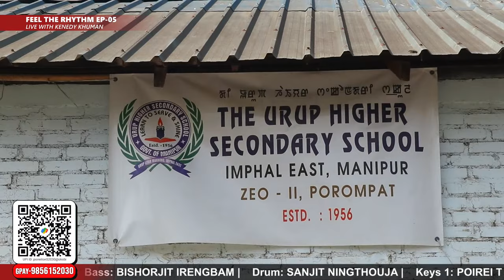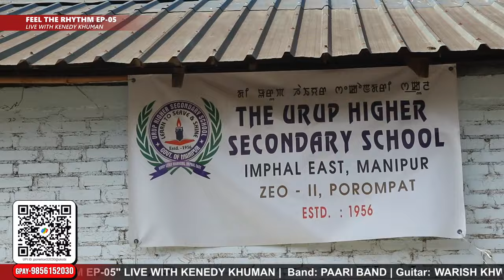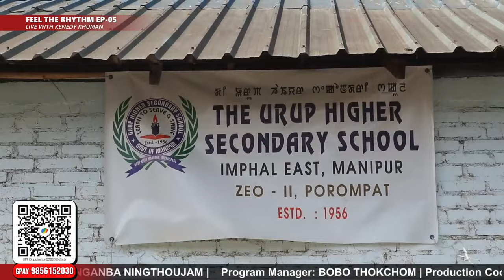FEEL THE RHYTHM EP-O5 | LIVE WITH KENEDY KHUMAN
POIREI PRESENTS  "FEEL THE RHYTHM EP-05" LIVE WITH KENEDY KHUMAN

Band: PAARI BAND
Guitar: WARISH KHWAIRAKPAM
Bass: BISHORJIT IRENGBAM
Drum: SANJIT NINGTHOUJA
Keys 1: POIREI THOKCHOM
Keys 2: CHANDRACHUR LAISHRAM

Studio: LIKLAI MEDIA
Equipment: CCC MEDIA & FILMS PRODUCTION

Sound: DELTA
Sound Engineer: SOMOKANTA
Camera Operator: LUWANG THIYAM, DK ELANGCHA, NGANBA NINGTHOUJAM

Program Manager: BOBO THOKCHOM
Production Coordinator: LEISHEMBA LAIKHURAM
Production Designer: CHALAMBA
Program in-charge : ROMI LAMABAM
Floor Assistant: RABISHANA YUMNAM
Program Producer: JOYKUMAR MAIBAM

Special Thanks:  LEEROL ENTERTAINMENT | ABOKSHABI ENTERPRISES | PAARI BAND | PENA STORE | MANIPURI ZONE |  JOGEN YUREMBAM  | DOREN LAISHRAM | PREMANANDA THOKCHOM | LAMABAM GVS ENTERPRISES |